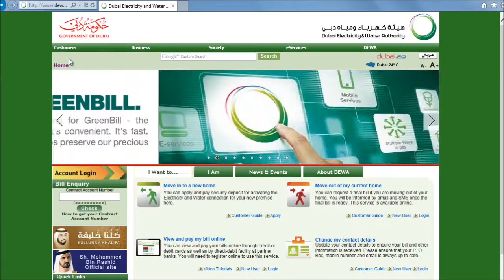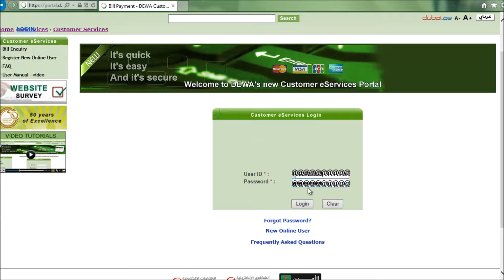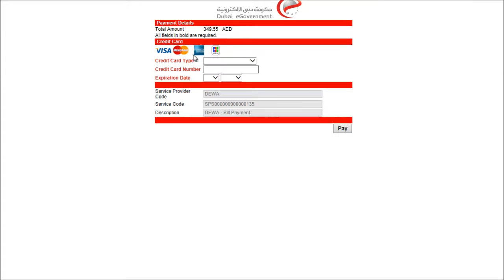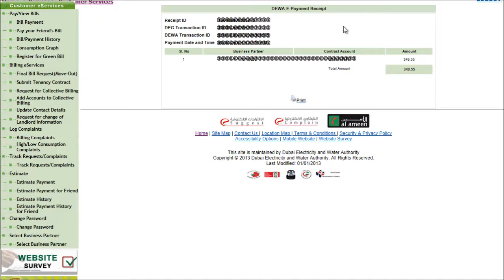Жизнь в Дубае. Как оплатить коммунальные услуги в Дубае, ОАЭ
Записал это видео несколько недель назад, но только сегодня вспомнил выложить его. Многие спрашивают у нас про коммунальные услуги в Дубе, сколько стоят и как оплатить. Чтобы оплатить коммунальные услуги в Дубае, можно воспользоваться сайтом DEWA (Dubai Electricity and Water Authority) - аналог российского ЖЭУ, и провести оплату по пластиковой карте.

Навигация по видео:
00:20 Сайт DEWA, Arab Emirates
00:45 Как войти в личный кабинет чтобы оплатить свет, воду, электричество
01:24 Как оплатить за коммунальные услуги в Дубае
03:08 Убедиться, что оплата прошла успешно